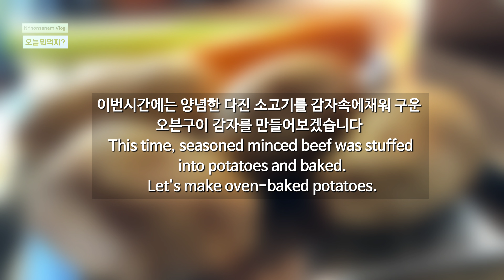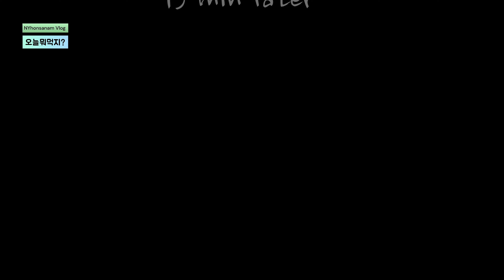Oven-baked pie potatoes 오븐구이 미트파이 포테이토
seasoned minced beef was stuffed into potatoes and baked. 양념한 다진소고기를 구운감자속에 넣고 치즈를올려 구운 오븐구이 감자 레시피

INGREDIENTS

    4 baking potatoes
 1 + 1 + 1 tablespoons olive oil, divided
 Salt and pepper, to taste
 ½ pound ground beef
 1 small onion, diced
 ½ cup diced carrot
 ½ cup diced celery
 2 cloves garlic, crushed
 1 (14-ounce) can chopped tomatoes
 ⅓ cup red wine
 ½ cup beef stock
 1 dash Worcestershire sauce
 ½ teaspoon Italian seasoning
 2 tablespoons whole milk
 2 tablespoons unsalted butter
 Pinch of nutmeg
 1 cup grated chedda

 구운 감자 4개
  1 + 1 + 1 테이블스푼 올리브 오일(나누기)
  소금과 후추, 입맛에 맞게
  다진 쇠고기 ½파운드
  잘게 썬 작은 양파 1개
  잘게 썬 당근 ½컵
  잘게 썬 셀러리 ½컵
  다진 마늘 2쪽
  다진 토마토 캔 1개(14온스)
  레드 와인 ⅓컵
  쇠고기 육수 ½컵
  1 대시 우스터 소스
  이탈리안 시즈닝 ½티스푼
  우유  2테이블스푼
  무염 버터 2테이블스푼
  넛맥 한꼬집
  갈은 체다 치즈 1컵

 INSTRUCTIONS

    1.  Bake the cleaned potatoes with their skin on at 350 degrees F for 1 hour and 30 minutes.
         깨끗이 씻은 감자는 껍질째 350도 F 에서 1시간30분 구워줍니다

    2.  Finely chop carrots, onions, and celery
         당근과 양파,샐러리는 잘게 다져줍니다

    3.   Add 1 tablespoon of olive oil to the pan and cook the minced beef.
          팬에 올리브오일 1테이블스푼 두르고 다진소고기를 익혀줍니다

     4.   Add a pinch of salt and pepper each.
           소금과 후추 한꼬집씩넣어 줍니다

     5.   Add olive oil to the pan and fry the chopped vegetables.
           팬에 올리브유를 두르고 다져놓은 야채들을 볶아줍니다

     6.   Add the stir-fried minced meat as well.
           볶아놓은 다진고기도 함께넣고

     7.   Add the prepared crushed tomatoes, red wine, beef broth, and Worcestershire sauce and boil for 30 minutes.

     8.    After 30 minutes, when the soup has boiled down, turn off the heat and set aside.
            30분후 국물이 졸아들면 불을끄고 한쪽에 잠시 둡니다

    9.     Cut off the top of the baked potato and scoop out the inside.
            구워진 감자의 윗부분을 도려낸뒤 속을 파내어 줍니다

    10.    Add 2 tablespoons of butter, 1 teaspoon each of salt and pepper, and 2 tablespoons of milk to the dug potatoes and mix gently.
             파낸 감자속에 버터 2테이블스푼, 소금후추 각각 1티스푼,우유 2테이블스푼을넣고 넣고 부드럽게 섞어줍니다

     11.     Fill the hollowed-out potatoes with stir-fried seasoned meat.
               속을파낸 감자에 볶아둔 양념한 고기를 채워줍니다

    12.     Put mashed potatoes on it.
              그위에 매쉬드포테이토를 올려줍니다

    13.      Put the prepared cheddar cheese on top and bake in the oven at 420 degrees F for 15 minutes.
               그위에 준비한 체다치즈를 올려주고 420도 F 오븐에서 15분 구워줍니다

     14.     Enjoy 😉